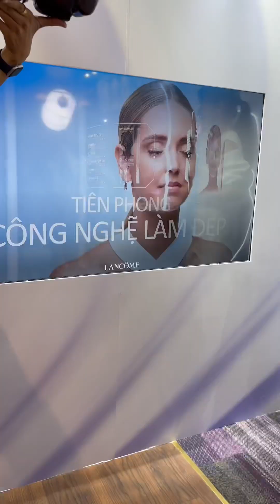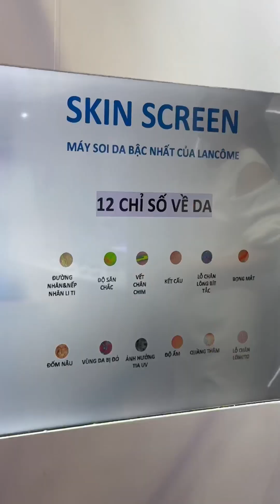Trải Nghiệm Sự Kiện Riêng Tư của Lancome: Khám Phá Bộ 3 Sản Phẩm Rénergie H.P.N. 300-Peptide Mới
Vừa qua, Ngân đã có cơ hội tham dự buổi private event đặc biệt do Lancôme tổ chức để ra mắt bộ ba sản phẩm mới nhất thuộc dòng Rénergie H.P.N. 300-Peptide. Đây thực sự là một trải nghiệm đáng nhớ và thú vị.

Buổi sự kiện được tổ chức trong không gian sang trọng và ấm cúng, nơi Ngân có dịp gặp gỡ và trò chuyện cùng nhiều chuyên gia và những người yêu thích làm đẹp. Lancome đã tinh tế chuẩn bị mọi thứ, từ trang trí đến chương trình sự kiện, mang lại cho khách mời cảm giác thoải mái và đẳng cấp.

Tại sự kiện, Ngân được nghe giới thiệu chi tiết về các sản phẩm trong bộ sưu tập Rénergie H.P.N. 300-Peptide. Bộ ba sản phẩm này bao gồm serum, kem dưỡng và serum mắt, đều được phát triển với công nghệ tiên tiến và thành phần peptide cao cấp. Các sản phẩm này giúp cải thiện độ săn chắc, làm mờ nếp nhăn và tăng cường độ đàn hồi cho da.

Ngân thật sự ấn tượng với những gì Lancome đã mang đến và không thể chờ đợi để thử nghiệm và cảm nhận sự khác biệt mà bộ ba sản phẩm Rénergie H.P.N. 300-Peptide mang lại nha 🧏🏻‍♀️💟